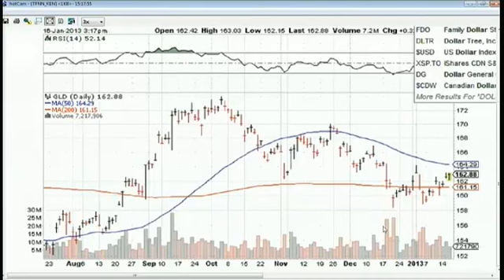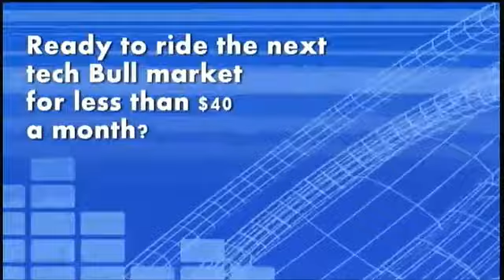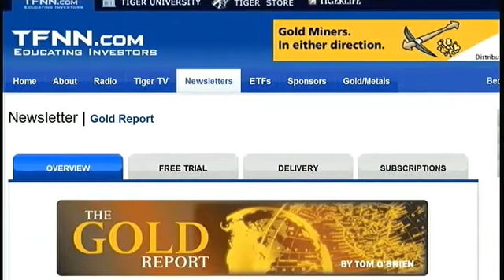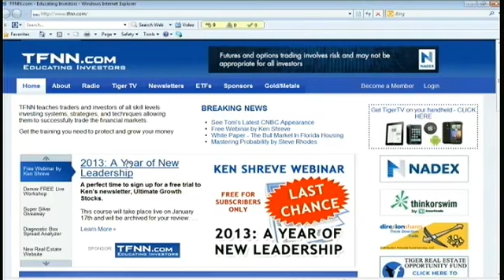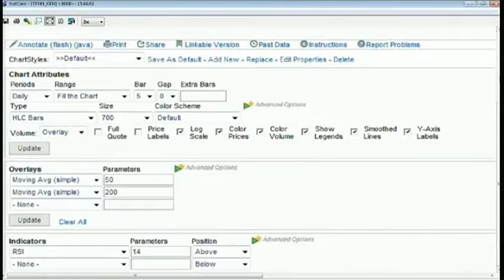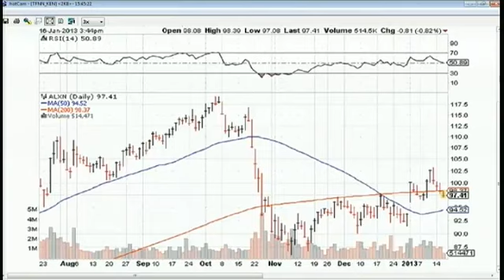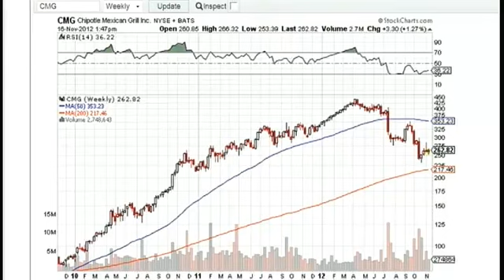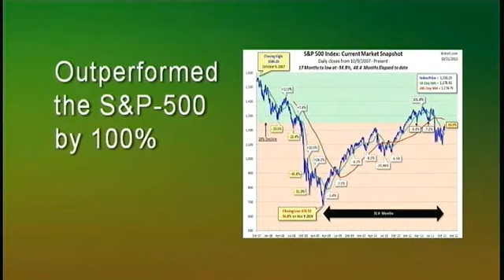Jan 16th Breakout Investing with host Ken Shreve - 2013